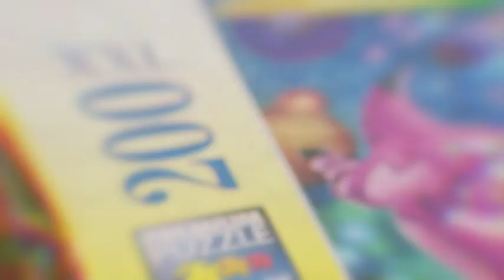118008012 Puzzle Máquinas 3x49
¡Rompecabezas para niños! Incluye 3 puzzles de 49 piezas cada uno. Una vez armados, los puzzles miden 18 cm x 18 cm.